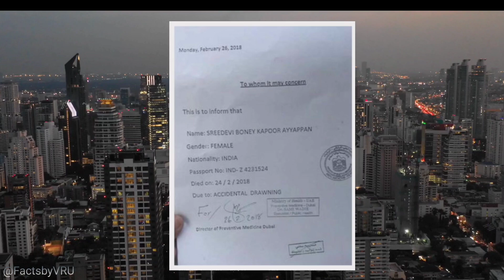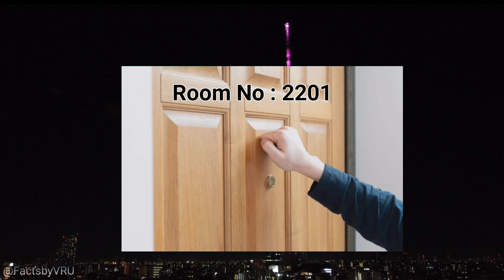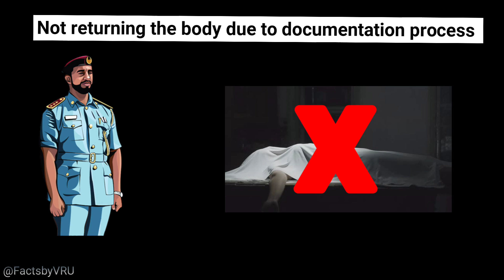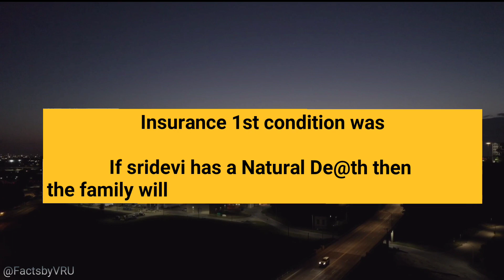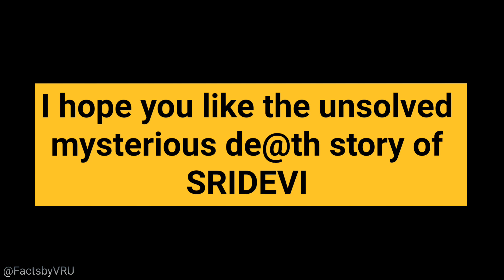sridevi की मौत का वो सच जो आप सबसे छुपाया गया | Sridevi mysterious death documentary | Crime story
This story is taken from internet and i have simply translated it into Hindi, this story is made for entertainment purpose only and in no way or form it's disrespecting any gender , culture, religion or country. i do not hold any copyright to this story .